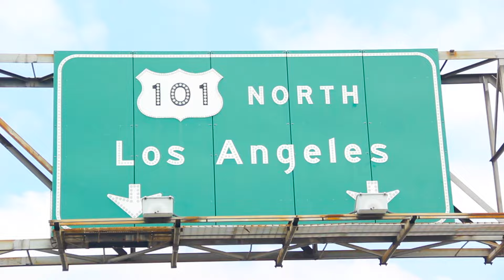Special Olympics Men's Soccer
An exclusive look into the lives of the Mexican Special Olympics Athletes. 2015